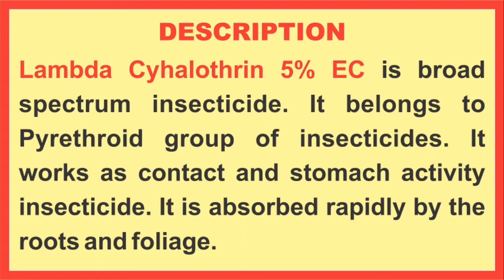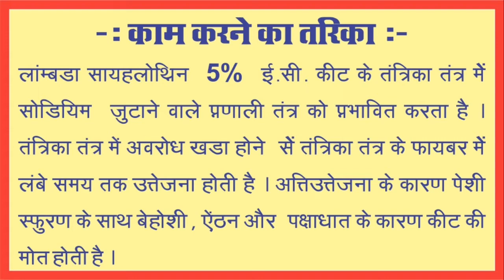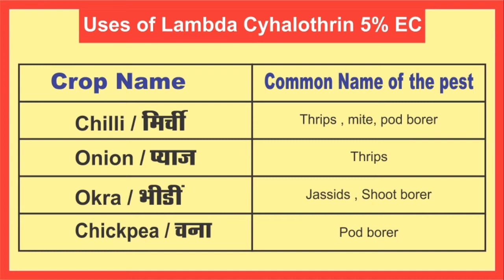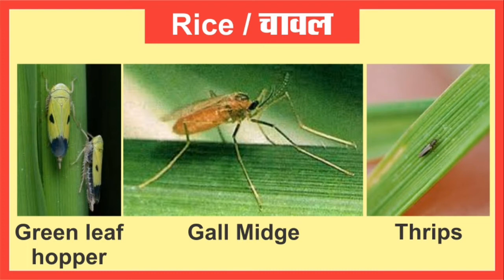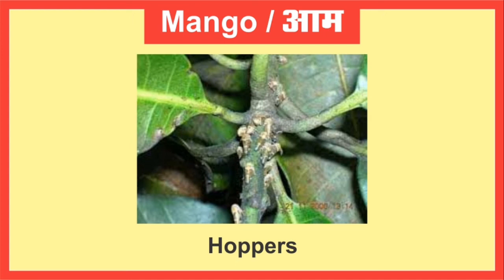Lambda Cyhalothrin 5% EC उपयोग कपास, चावल, बैगन, टमाटर, प्याज, चना, मूंगफली, भिंडी, मिर्ची. आम, तुवर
Lambda Cyhalothrin 5% EC uses in Cotton - Rice - Brinjal - Tomato - Chilli - Onion - Okra - Chickpea - Groundnut - Mango - Pigeon Pea
लैम्ब्डा सायहालोथ्रिन 5% इ सी  का उपयोग  कपास  - चावल  - बैगन - टमाटर - प्याज - चना -  मूंगफली - भिंडी  मिर्ची - आम -तुवर